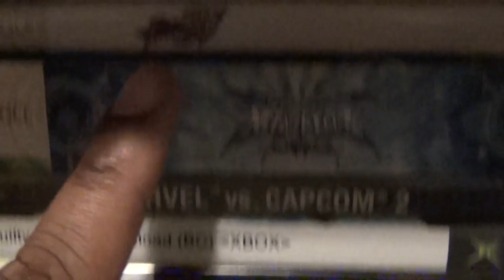Friday Night Fisticuffs - Roof Rage